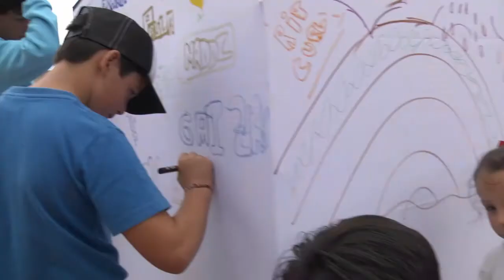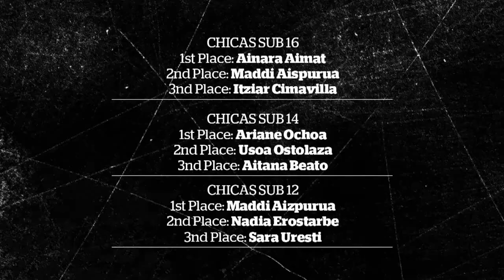RIP CURL GROMSEARCH ZIERBENA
2ª PRUEBA DEL CIRCUITO INFANTIL GROMSEARCH DE RIP CURL PRESENTADO POR POSCA